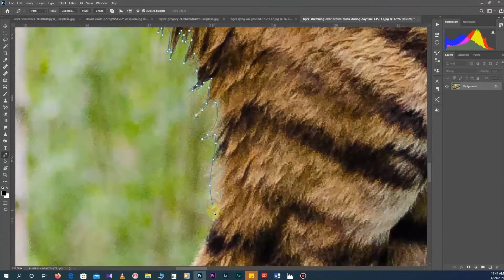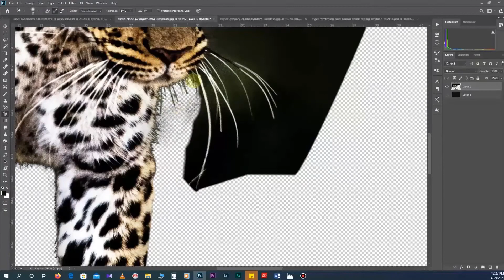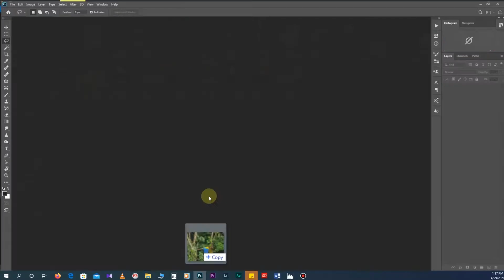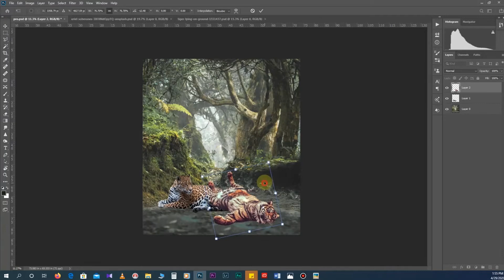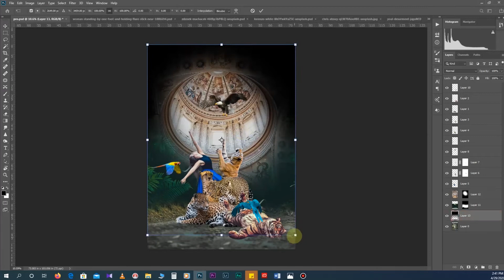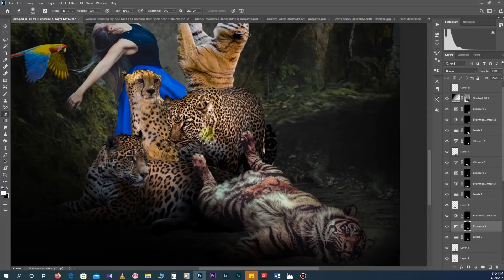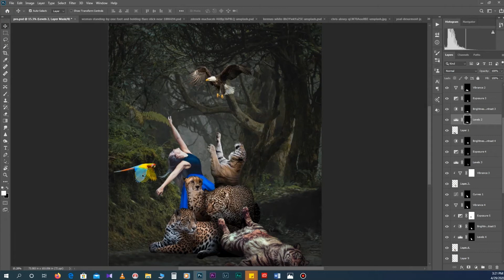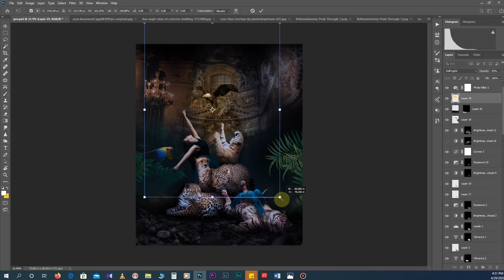Photoshop Tutorial | Manipulation | Ps Advisor | Speed Art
Hello !
Adobe Photoshop Tutorials covering advanced editing , manipulation, color matching, color correction and many more.